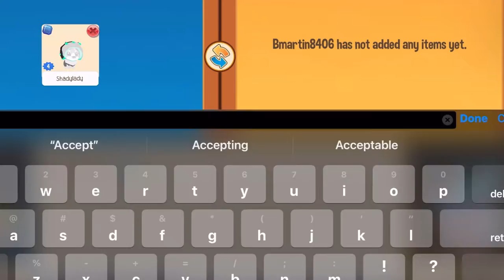Animal Jam - Gifting Random New Jammers! (Enchantedtinyfriend)